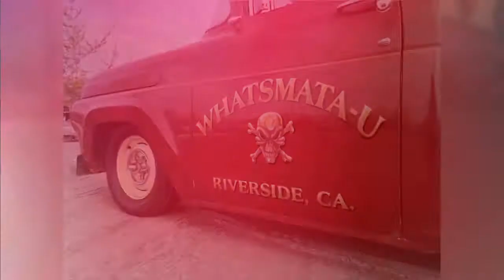Riverside Cars & Coffee 2018 vol 1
The hot rods and cool cars of Riverside Cars & Coffee!! If you have a cool car, of any make or model please join us for an awesome morning of cool cars and hot coffee! And if you are a car fan, come on down and check out some of So Cal's hottest rods and coolest cars, we meet on the third Sunday of each month at the legendary J&M Speed Center in the heart of the historic Riverside Auto Center!
Huge Thanks To:
Event Host - J & M Speed Center
Official Apparel Designed By - Alley Cat
And especially to all our awesome supporters, we love the way cool car peeps that join us each month!